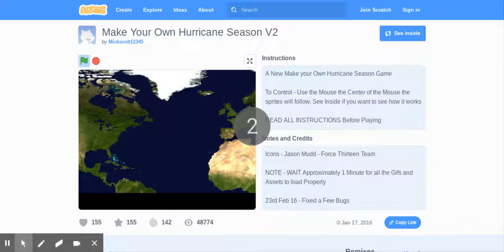2021 Fake Hurricane Season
ahhhhhhhhhh i am bored lol